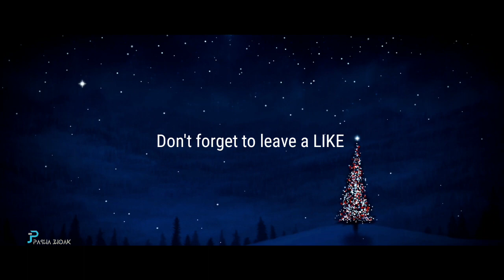Premium Fonts Download || Best Fonts For Editing || Font Pack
Font Download || Best Fonts for Editing || Fonts Pack for Pixellab
Font PACK 😍 Best Free Fonts 2023 || Font Pack For Editing
New Stylish Fonts: Download 2023 for a Cool New Look!

Download Links 👇
Font PACK !

top 10 fonts 2023 signature font stylish fonts download pasha jhoak
trending fonts​ new fonts 2023 font fonts fonts copy paste free fonts fonts copy and paste fonts style fonts for instagram fonts free fonts online fonts download fonts generator fonts app fonts for pixellab fonts download
fonts for instagram google fonts cool fonts aesthetic fonts fancy fonts calligraphy fonts cursive fonts 1001 fonts aesthetic fonts best bold fonts
 best fonts best fonts 2023 best fonts for thumbnails best free fonts bold fonts dafont font pack font pack download font pack for pixellab fonts copy paste fonts for editing fonts generator fonts online fonts pack free fonts for commercial use google fonts huge font pack new fonts 2023 free download sans serif fonts satori graphics stylish fonts 2023 thumbnail fonts top 10 fonts

©.NOTE that we do not benifit from posting this materials here.